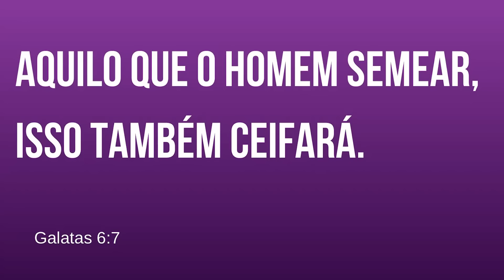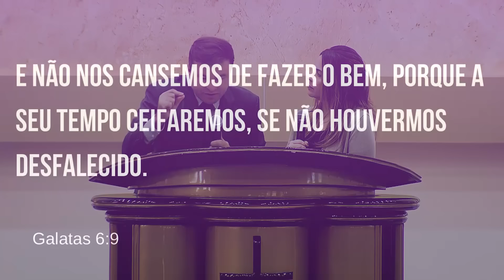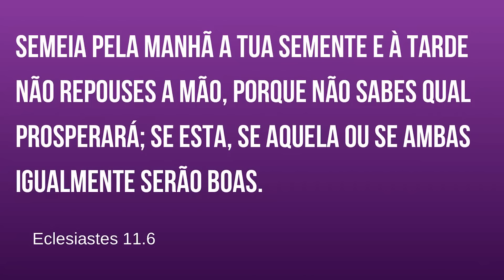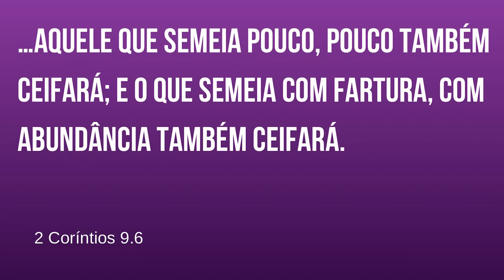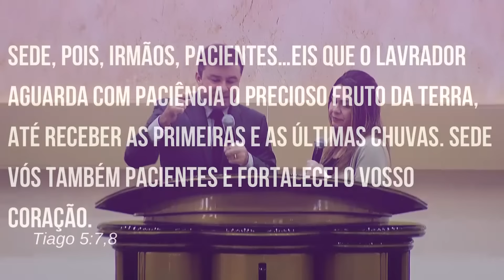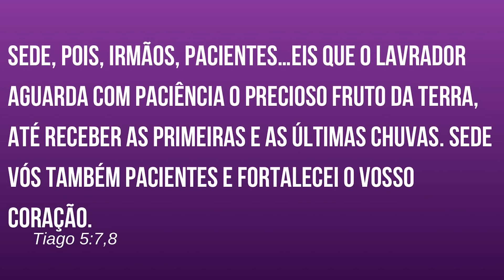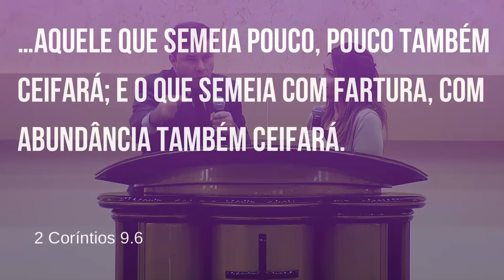O PLANTIO QUE MUDARÁ A SUA VIDA PARA SEMPRE